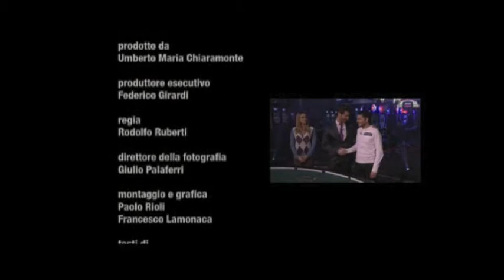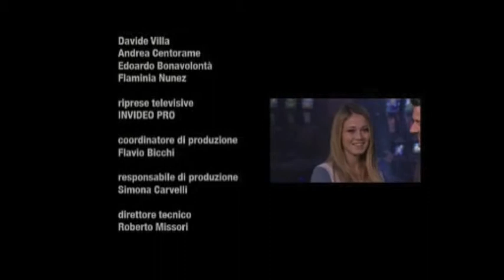PRODUZIONE 2Bcom - Billions Christmas Charity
- 2Bcom è la prima e ad oggi più importante realtà italiana nella produzione e distribuzione di format di Poker Texas Hold'em in tv.